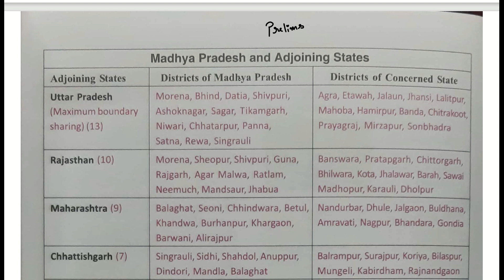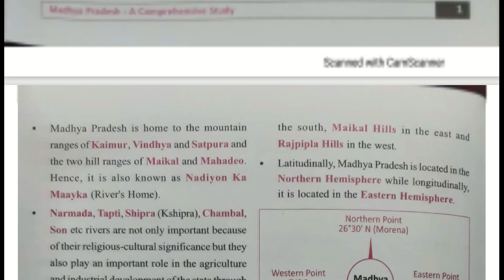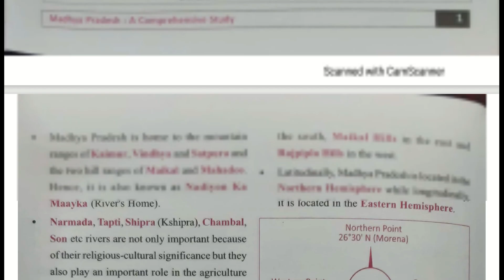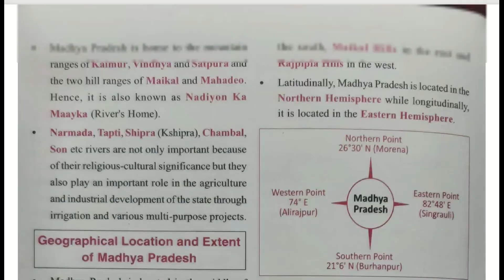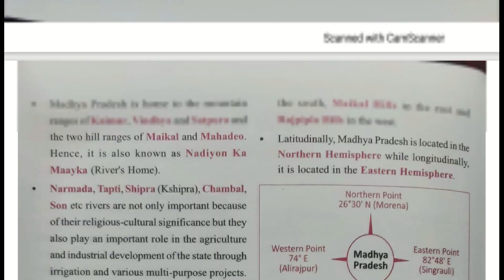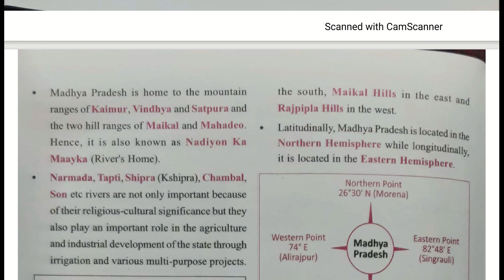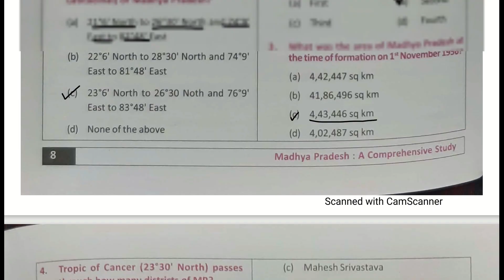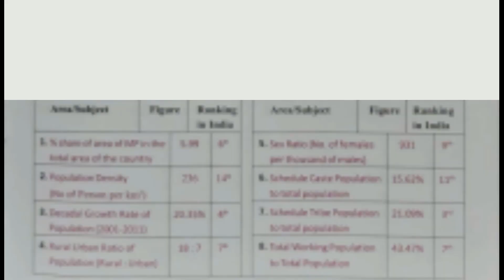Madhya Pradesh GK | MP GK | Chapter-1 | Part-5 | Madhya Pradesh An Introduction | MPPSC 2023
For UPSC and State PSC Foundation Course 2023 and 2024

In this video we will discuss about " Madhya Pradesh An Introduction ( Chapter - 1 ) " from Mahesh Kumar Barnwal MP GK Book

Topics To Be Discussed 👇👇👇

MPPSC
mppsc
mp gk
MP GK
Madhya Pradesh An Introduction
apna madhya pradesh
Apna Madhya Pradesh
Mahesh Kumar Barnwal MP GK Book
MPPSC Prelims
MPPSC Mains
mppsc prelims
mppsc mains